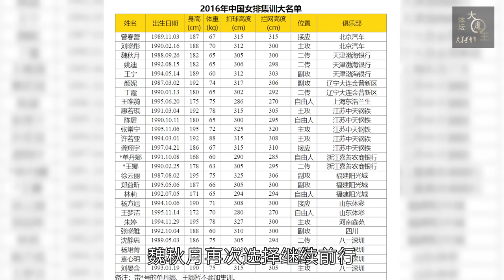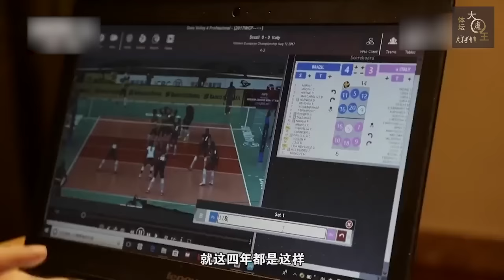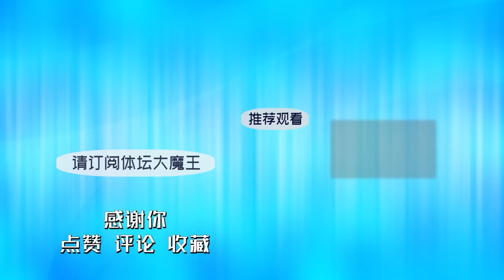魏秋月近照似刘涛，最美二传退役后的幸福生活，嫁女排助理教练，老公俊儿子帅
最近，中国女排的“最美二传”魏秋月，在微博上发布了一组写真照片，令球迷们眼前一亮。比起运动员时代“清汤素面”的形象，如今的魏秋月更加优雅自信，风韵迷人。
历经北京、伦敦和巴西三届奥运会的魏秋月，2017年从中国女排退役之后，完成了结婚、生娃的人生大事，但是魏秋月始终没有离开过排球——她在重大排球比赛中担任解说嘉宾，去协助女排国家队队员训练，还在尽自己所能普及排球运动，本期节目，我们就来介绍这位中国女排的这位月亮女神。